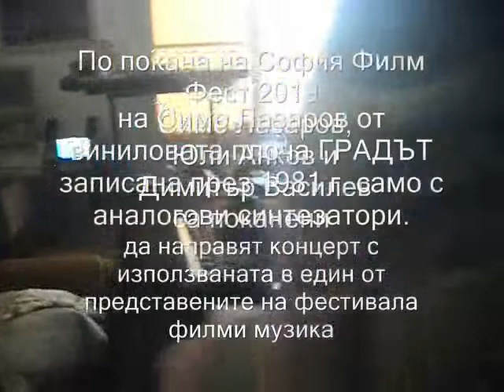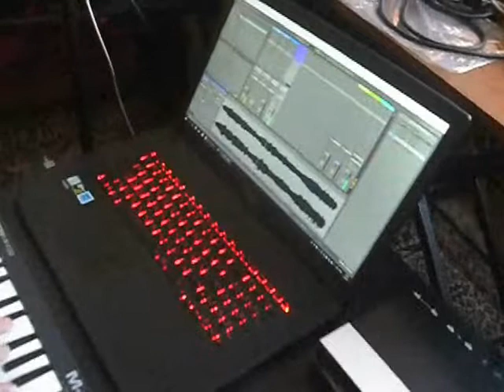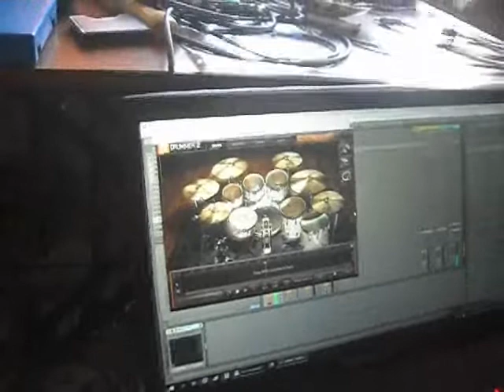Making The City trilogy remix 2019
At the invitation of Sofia Film Fest 2019
  Simo Lazarov,
  Juliy Ankov and
  Dimitar Vassilev
are invited to perform a concert with the music of Simo Lazarov from the vinyl LP THE CITY recorded in 1981 with analog synthesizers only. The idea of the organizers is: THE CITY will be replenished with analog synthesizers. The whole rehearsal period is shot by the operator Georgi Kulishev and shown in this long clip. The concert with quality sound can be viewed on YouTube-Simo Lazarov-The City-trilogy-remix 2019. This was Juli''s last concert..